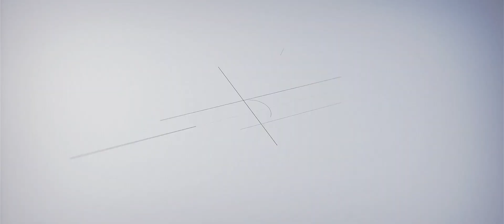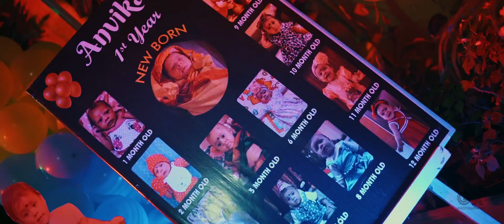Anvika Birthday Clelebration | GK PHOTOGRAPHY